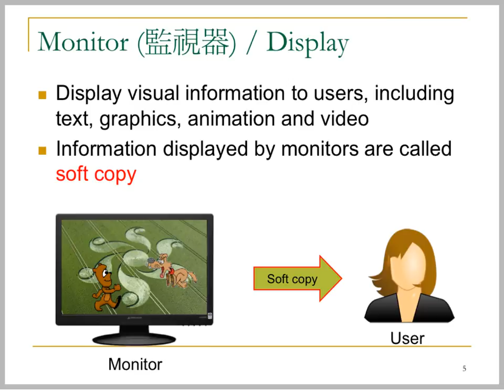Output 03 monitor